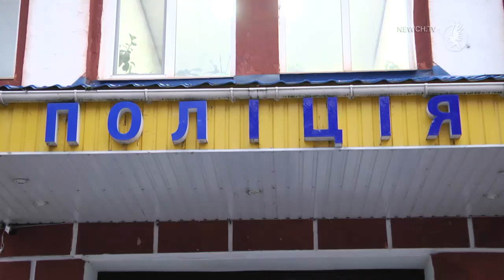На Чернігівщині затримали грабіжника| Телеканал Новий Чернігів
Співробітники Козелецького відділення поліції в ході слідчо-оперативних заходів  встановили особу чоловіка, який в одному з сіл проник до будинку 81-річної жінки та заволодів її грошима в розмірі 14000 гривень. Про злочин потерпіла повідомила зранку та описала особливі прикмети чоловіка.

Як розповіла Наталія Слабеняк, речниця Чернігівського відділу поліції, за допомогою системи відеоспостереження "Мережа безпеки" поліцейські встановили напрямок втечі зловмисника. Чоловік поїхав до Жашкова Черкаської області. Підозрюваного затримали  в Черкаській області.  35-річний уродженець Донеччини розповів поліцейським, що після скоєння злочину на Чернігівщині вирішив поїхати на Одещину.

Правоохоронці відкрили кримінальне провадження. Зловмиснику загрожує  від 4 до 8 років позбавлення волі.